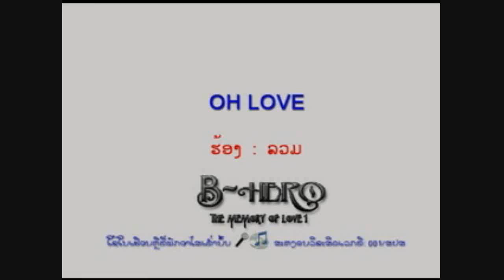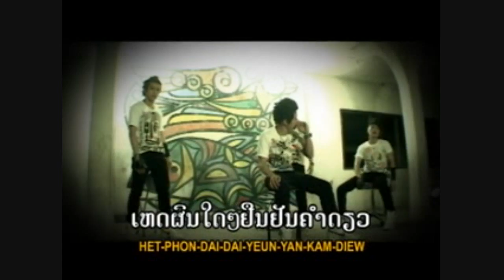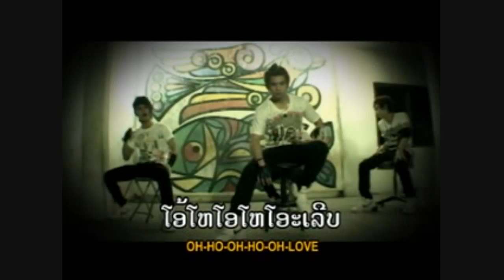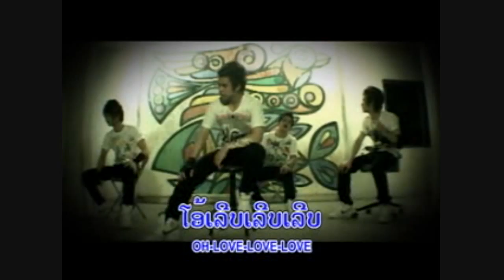LAO POP-B HERO Oh Love ໂອ້ເລີບ